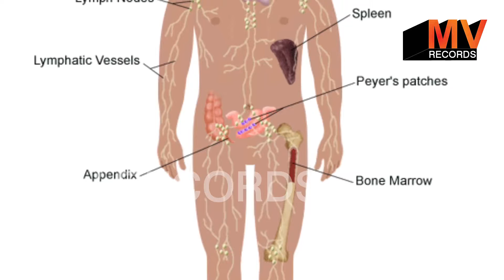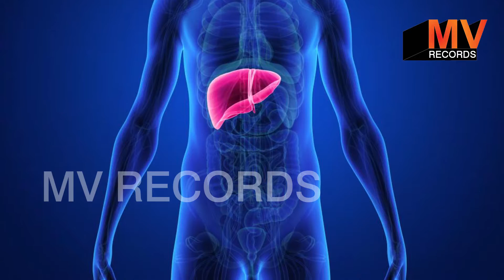कच्ची कैरी को मेरे बताए तरीके से खा लो 1 महीने में 20 किलो वजन कम हो जाएगा। Quick weight lose way